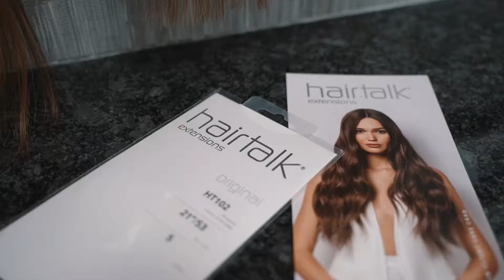Mora Salon Before & After 1